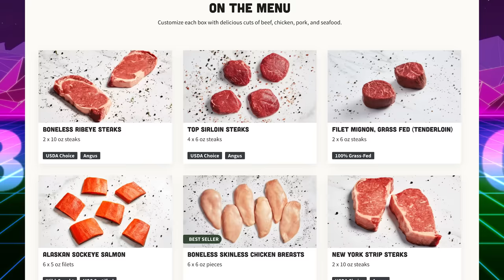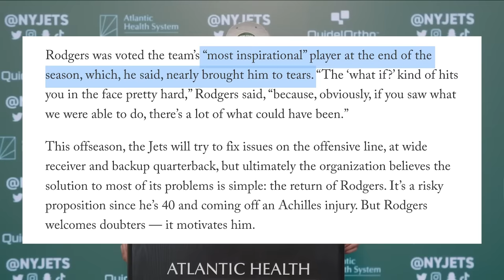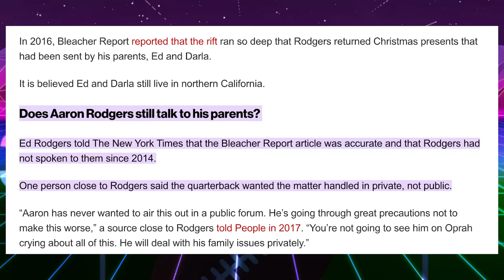Are The Jets the NFL’s Biggest Disaster Right Now?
Are The Jets the NFL’s Biggest Disaster Right Now? Are the Jets Simply a healthy Aaron Rodgers away from success?
Dysfunction between Robert Saleh & the coaching staff. Nathaniel Hackett is holding the entire offense back. An athletic report paints the New York Jets as a mess. Can quarterback Aaron Rodgers returning to save the talented team featuring guys like Breece Hall, Sauce Gardner, Garrett Wilson, Quinnen Williams and possibly a return for Bryce Huff?

Editing @johnny_barks